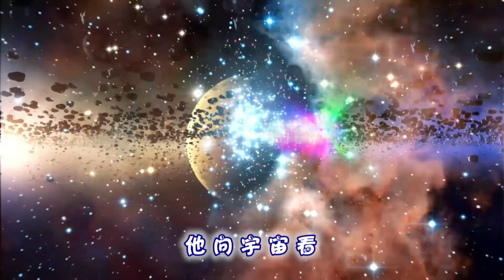天眼归来31| 拥有魔力天眼的外星少年帮助朋友实现愿望的故事【卡通综艺对对碰】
类型：动画，卡通，儿童，经典，超好看的国产原创动漫
►剧集：52集
新天眼将主线设定为孩子们在生活中所面临的一些问题，比如说成长、梦想、教育、环保等，整个故事情节十分贴近生活。天眼和好朋友们的一个个生活小故事中展现了许多善良诚实、积极乐观、团结友爱的中华民族优秀品质，让孩子们在观看多彩动画的同时还能汲取一些精神养料。